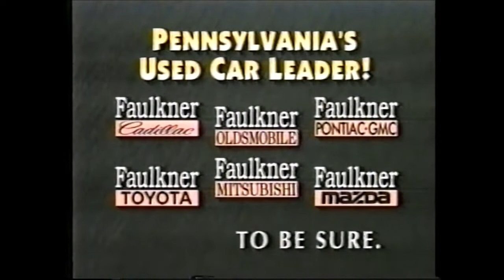Faulkner dealership commercial November 1994